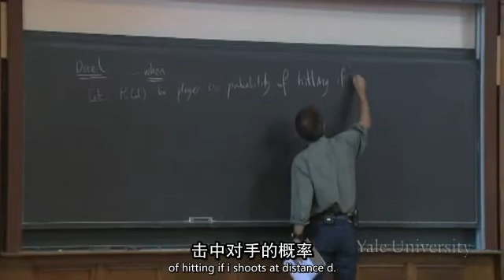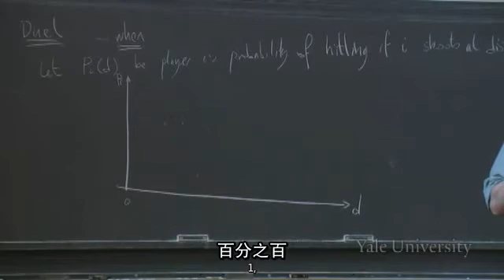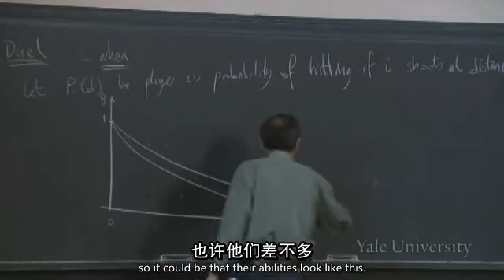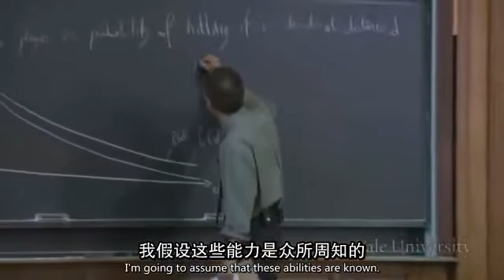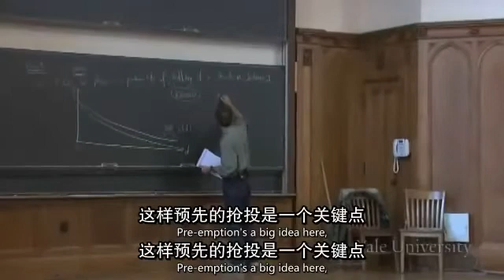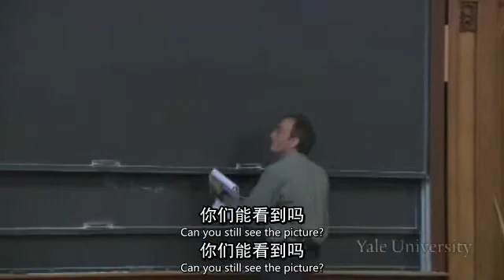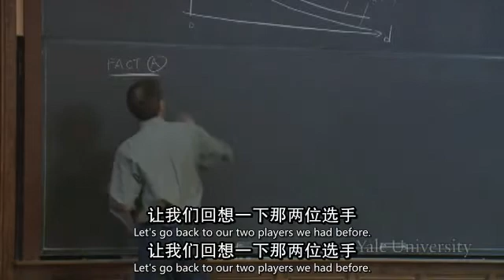耶鲁大学开放课程：博弈论. Open Yale course：Game Theory.16.4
耶鲁大学开放课程：博弈论.Chi_Eng.640X360-YYeTs人人影视制作